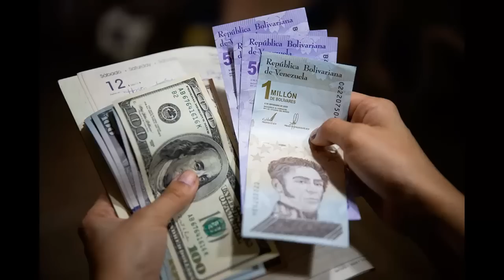🔴 !ULTIMO MINUTO! HOY 18 MARZO - ESTO SE ESCUCHA VAN POR NICO!!!🚀🚀🚀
LES TOCO HACER ALGO...

18/03/2023

VÍDEOS RELACIONADOS